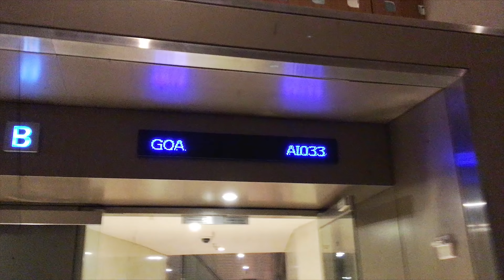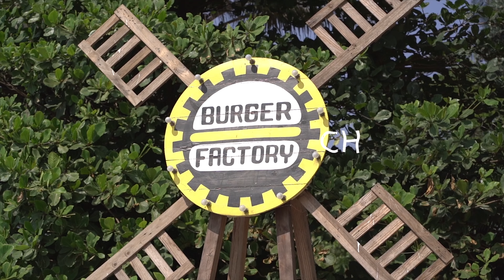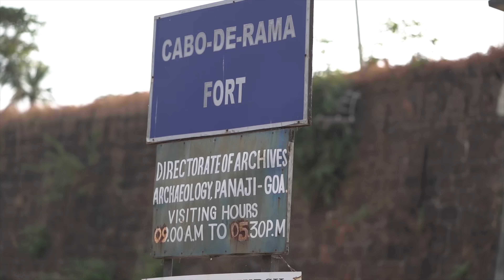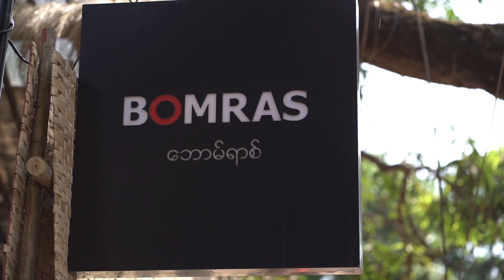Goa | Food, Party, Tourism | Episode 0 Tales of Travel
The gang explores the best spots across Goa and brings you the most exciting food hidden in corners of the city.

Pixelated Pictures Travel Movie
December 2018

0:00 The Cast
0:26 Britto's Sneak Peek
0:53 Mumbai to Goa
1:36 Back to Britto's
1:53 Chilling at Ozran Beach
2:21 Vibes at SNB Arpora
2:34 Burgers at Morjim
3:11 Dona Paula Sunset
3:16 Beach party at South Goa
3:35 Blooper Reel
3:52 Lazy Frog Resort
3:57 Fort of South Goa
4:06 Martin And His Corner
4:31 Fisherman Likes The Wharf
4:59 Fort of North Goa
5:11 That Burma Feeling
5:40 Deep Quote

Gear Used: Sony A7 III, Sony 85mm F1.8, iPhone SE
Edit: Adobe Premier Pro CC
Cinematography: Sayantan Ghosh, Avishek Laha